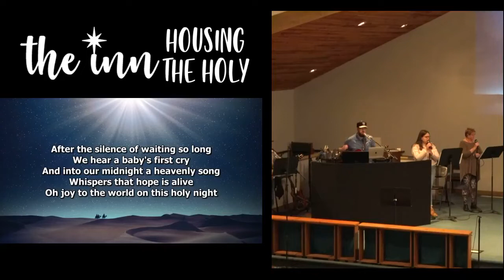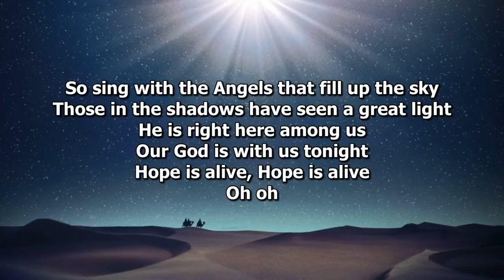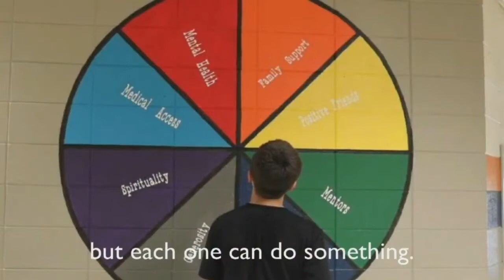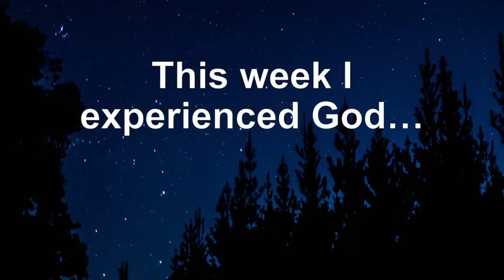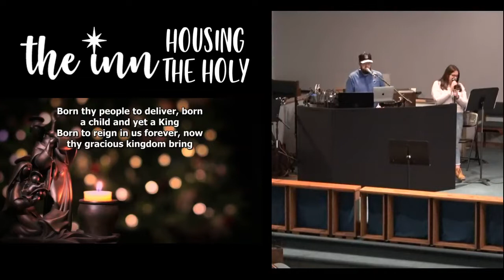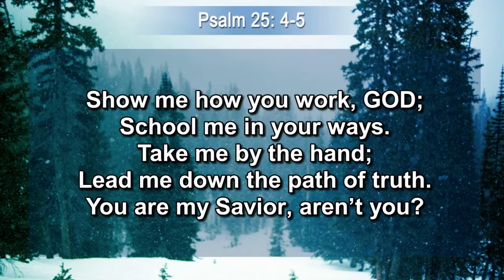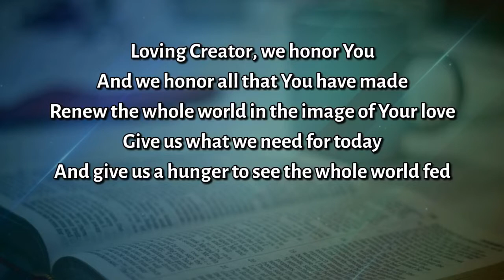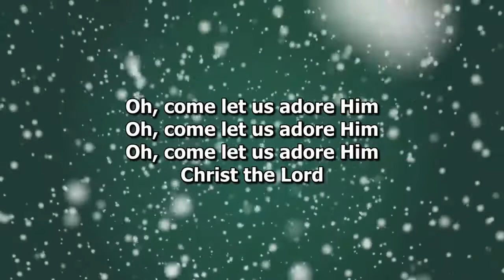The Inn Making Room Hope November 28, 2021 11 am